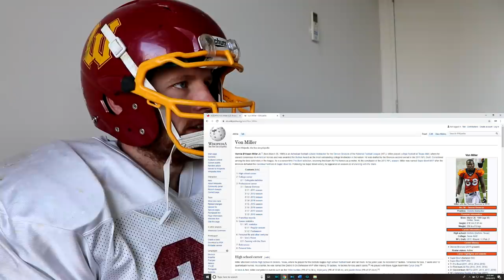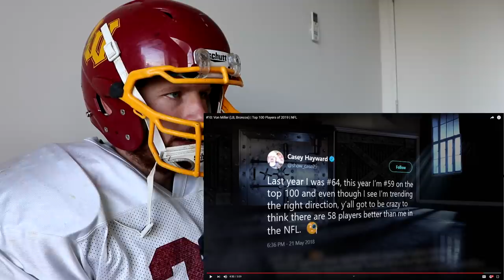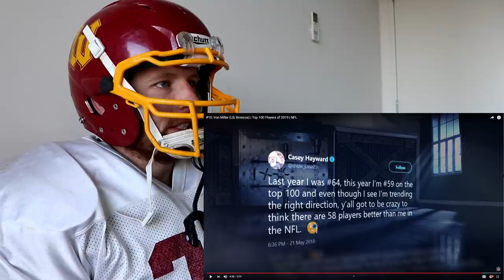Rugby Player Reacts to VON MILLER (LB, Broncos) #10 The NFL's Top 100 Players of 2019!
In this video I take a look at #10 on the list of The NFL's Top 100 Players of 2019, VON MILLER! (Linebacker, Denver Broncos)